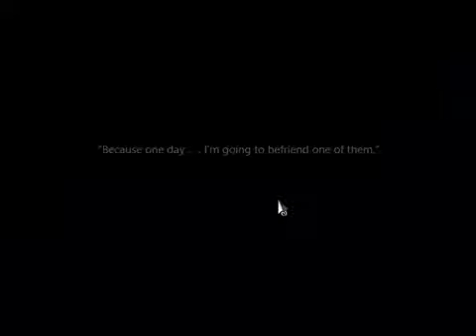Let's Play To the Moon - Part 7: Take my Hand...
What else do you see...
Sigh...what words can be spoken after finishing this amazing story.  I apologize for the cracks in my voice as I tear up a bit.  This was perhaps one of the most beautiful games I have ever played.  The ending was nothing short of a masterpiece.  In a day of multi-million dollar video game budgets, it's amazing how some simple graphics and music can truly tell an amazingly touching story.  I hope you've enjoyed this let's play.  Cheers to you all